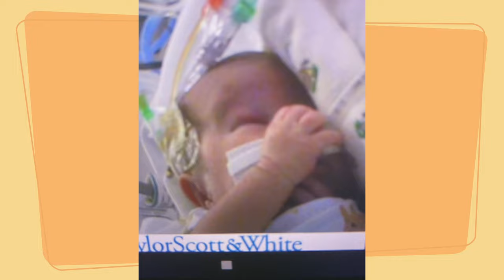27 Week Premature Baby | Miracle Baby | NICU Life | NICU Journey